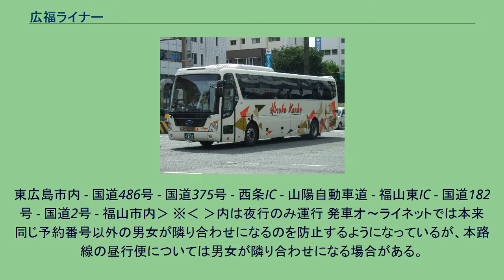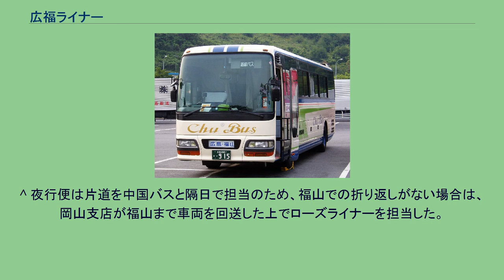広福ライナー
広福ライナー（中国JRバス） 広福ライナー（JR九州バス） 広福ライナー（広交観光） 広福ライナー（中国バス、夜行便） 広福ライナー （こうふくライナー）は、福岡県福岡市・北九州市と広島県広島市を結ぶ高速バスである。
昼行便と夜行便があり、夜行便は東広島市を経由して福山市まで運転される。
全便座席指定制で、乗車には事前の予約が必要。
クローズドドアシステムを採用しているため、福岡県内および広島県内のみの（ = の区間を通らない）利用は不可。
福岡市博多区内 - 呉服町出入口 - 福岡高速2号線 - 福岡高速1号線 - 福岡高速4号線 - 九州自動車道 - 関門橋 - 中国自動車道 - 山陽自動車道 - 広島岩国道路 - 五日市IC - 広島高速4号線 - 広島市内 - ‹国道54号 - 広島IC - 山陽自動車道 - 西条IC - 国道375号 - 国道486号 -
^ 広福ライナー夜行便の運行会社変更について -JR九州バスホームページより。
^ 広福ライナー夜行便の運行会社変更について - JR九州バス公式ブログより。
^ 夜行便は片道を中国バスと隔日で担当のため、福山での折り返しがない場合は、岡山支店が福山まで車両を回送した上でローズライナーを担当した。
^ 中国JRバス側の発表による。
ただし施設名の改称は2010年11月1日。
^ 発車オ〜ライネットの本路線のトップページ